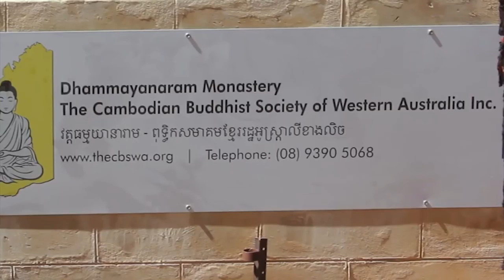Dhammayanaram, The Cambodian Buddhist Society of Western Australia [NAPISY PL + ENG]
A short documentary about Cambodian Monastery in Western Australia.

ភាពយន្តឯកសារខ្លីអំពីវត្តអារាមខ្មែរនៅភាគខាងលិចប្រទេសអូស្ត្រាលី។

Krótki film prezentujący klasztor Dhammayanaram, kambodżański klasztor w okolicach Perth, w którym mnisi z klasztoru Bodhinyana (głównego klasztoru Ajahna Brahma) często przebywają. W krótkim reportażu członkowie Stowarzyszenia wyrażają swoją wdzięczność Australijczykom i osobom, które przyczyniły się do powstania tego miejsca. Film powstał specjalnie dla kambodżańskiej społeczności w Perth, w ramach podzięki za ugoszczenie naczelnego Sasany w klasztorze.

Music from Piano IV: Cinematic by Podington Bear: (cloudbank, solemn oath, tumbledown, box canyon, indian paintbrush)